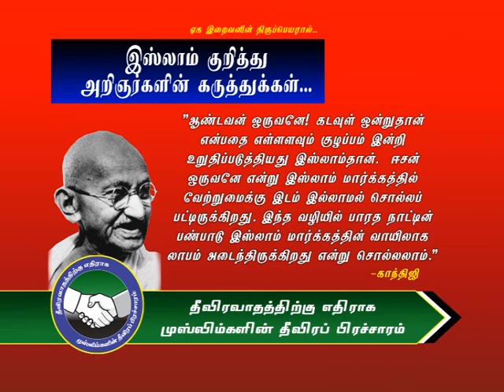மகாத்மா காந்தி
தீவிரவாததிற்கு எதிராக முஸ்லிம்களின் தீவிர பிரச்சாரம்

அமைதி மார்க்கம் இஸ்லாம் குறித்து மகாத்மா காந்தி கூறிய கருத்து